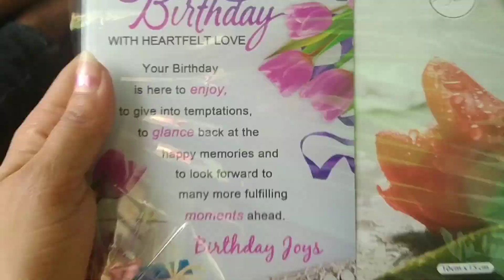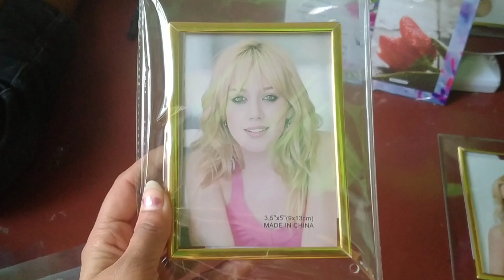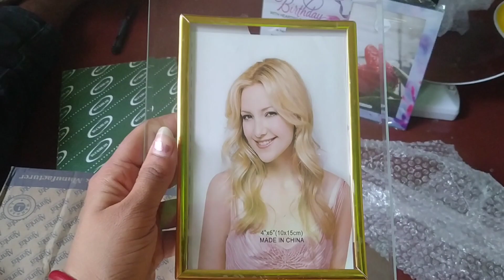দুই বাড়ির কাজ করে উঠতে পারছিনা 🙄🙄🙄 অসমেয় যারা পাশে ছিল তাদের নাম নিলাম আজকে 🙏